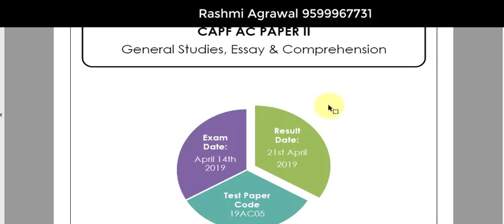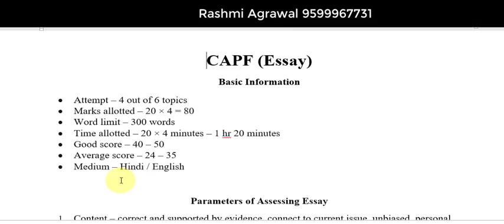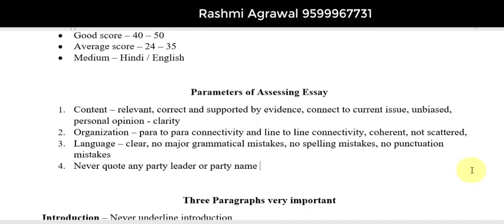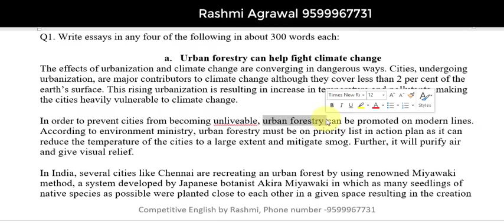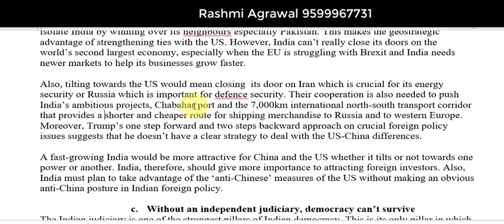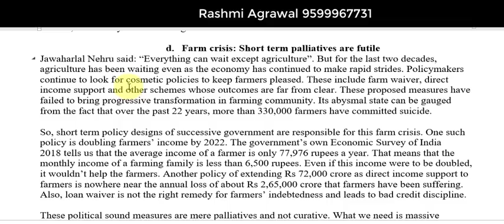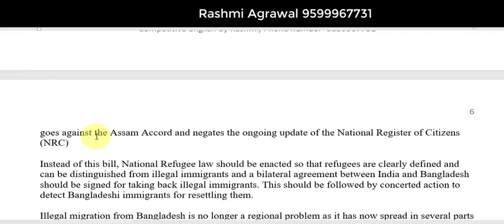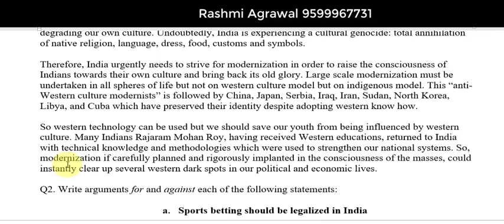CAPF Paper II Online Test Paper 19AC05 (Discussion on Essays)